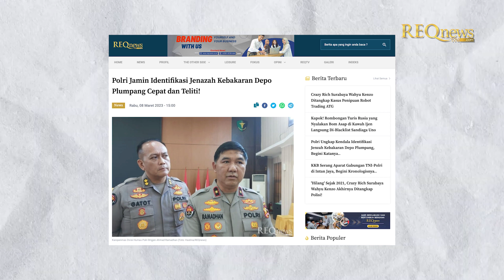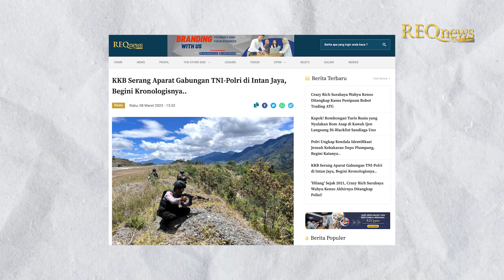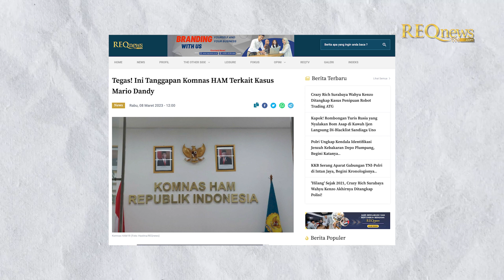KKB Serang Aparat Gabungan TNI Polri | Ketua IPW Siap Ditangkap